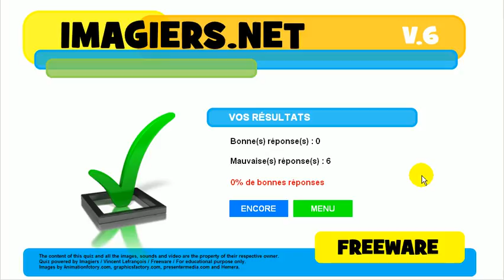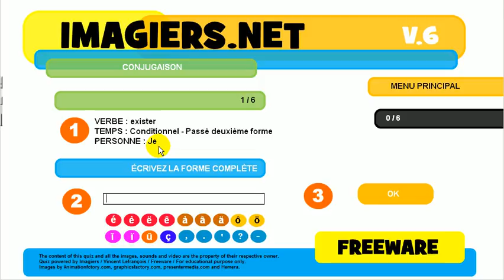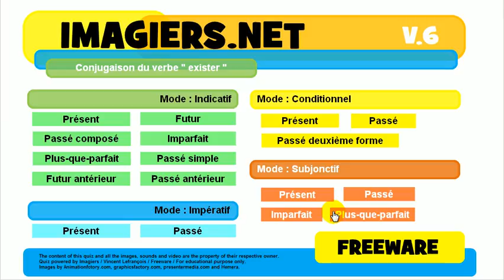Opi ranskaa # Harjoitus # Verbi # exister